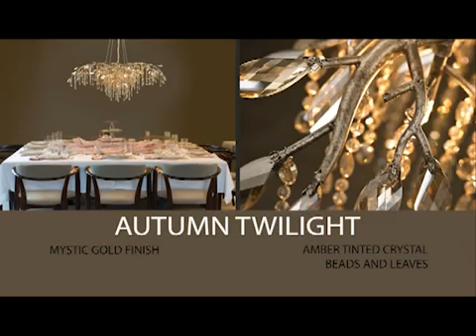Golden Lighting: Autumn Twilight Collection at LuxeDecor.com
Shop Golden Lighting Autumn Twilight Today!